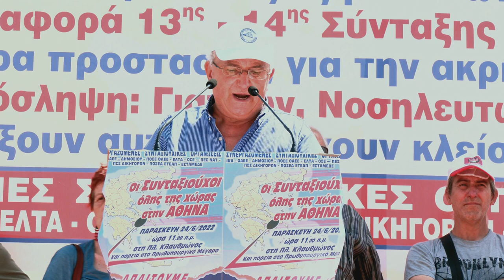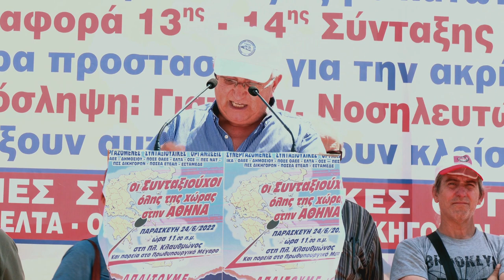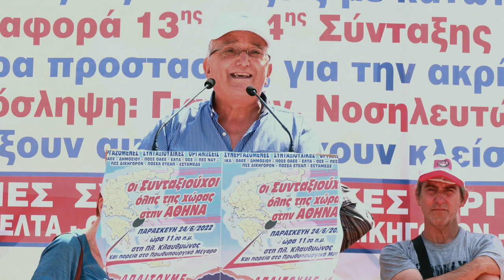Ο Σωτήρης Ραυτόπουλος στην πανελλαδική κινητοποίηση των συνταξιούχων στην Αθήνα